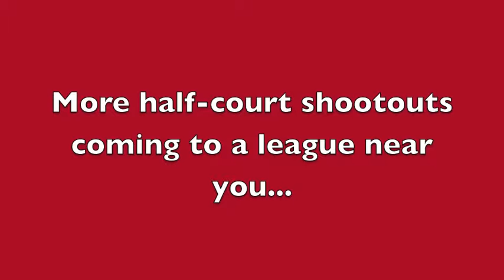Sandy Spring half court shoot